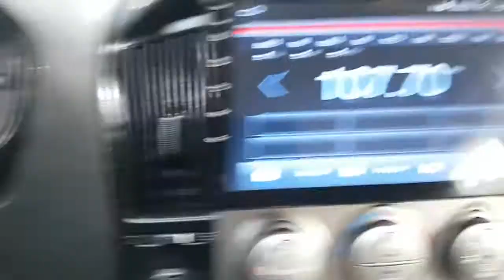2014 STAREX EU594502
2014 STAREX EU594502